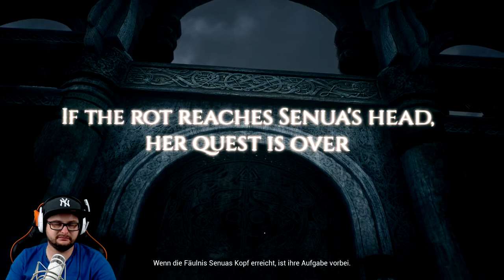Hellblade: Senua’s Sacrifice #02 Der dunkle Pfad [HD] Facecam Deutsch German Let´s Play PS4 Pro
In Hellblade: Senua’s Sacrifice nehmen wir es mit der nordischen Götterwelt auf:
Entwickler Ninja Theory verbindet in dem ungewöhnlichen Action-Abenteuer Hack’n’Slay-Elemente
mit einer düsteren Geschichte über die Leiden einer jungen Kriegerin.Was wird uns erwarten, seht einfach selbst.

Aufnahme Hardware:

                                            2TB SSHD
SSD:                                    250gb ssd Samsung 840
                                             480gb SanDisk Ultra II